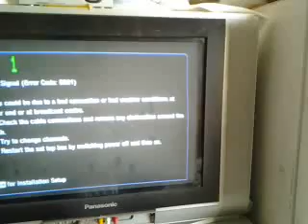N.saktheeshwaran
nagachi sakthi kuwait